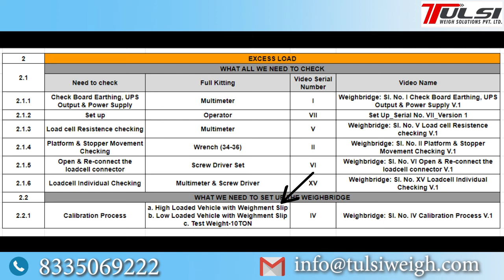Weighbridge Sl No 2 Excess Load Index V 2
Check These if your Indicator shows "Excess Load"